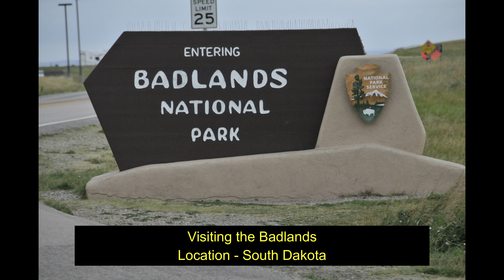Living the RV Dream - Full time RV living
So, if you're interested in full-time RV living and your goal is to thrive rather than just survive, hit that Subscribe button and ring that bell so you never miss an episode.

Upcoming videos on living on less, how to save money, how to make money, workamping, being a digital nomad, cheap RV cooking and more.